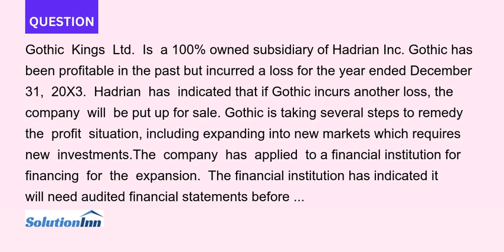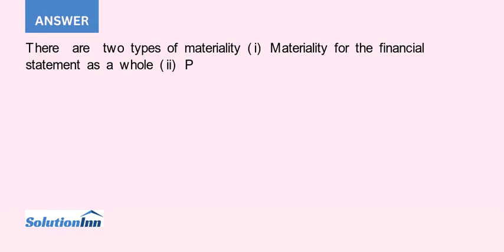Gothic Kings Ltd Is a 100 owned subsidiary of Hadrian Inc Gothic has been profitable in the past ...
Gothic Kings Ltd. Is a 100% owned subsidiary of Hadrian Inc. Gothic has been profitable in the past but incurred a loss for the year ended December 31, 20X3. Hadrian has indicated that if Gothic incurs another loss, the company will be ...